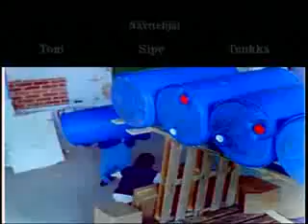Apulanta - Mita vaan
Apulanta - Mita vaan (1997)